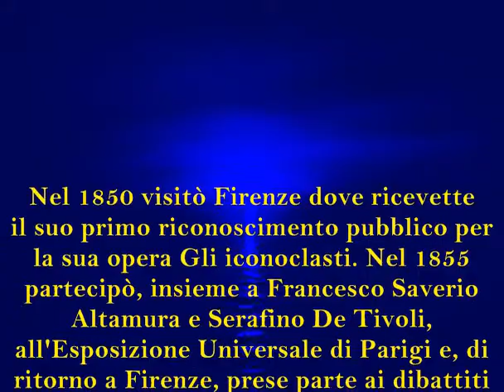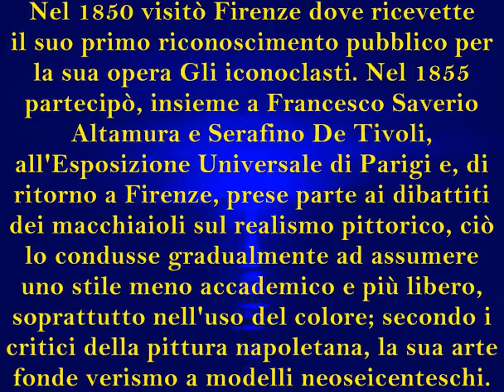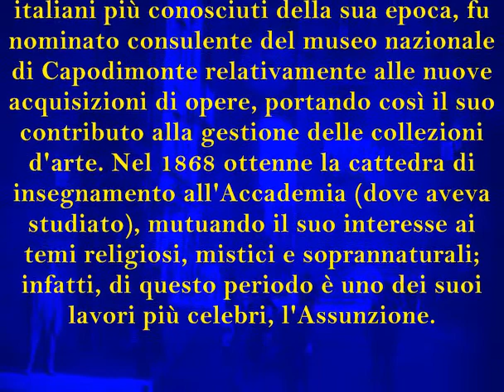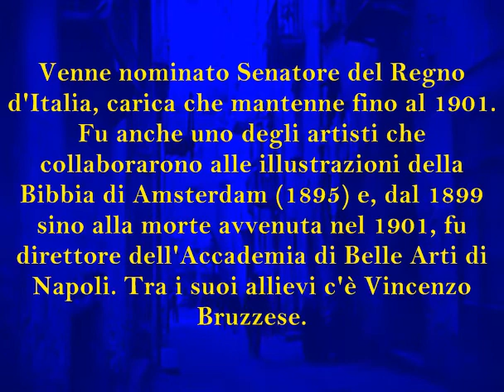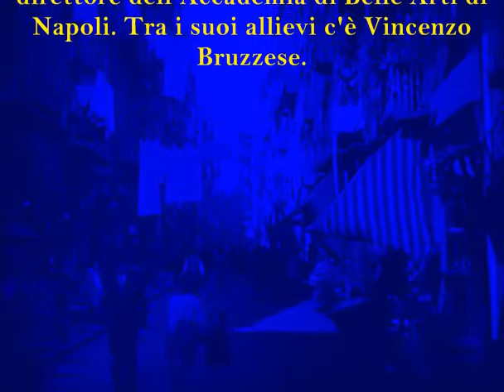Domenico Morelli, sommo pittore del Verismo napoletano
Ancora un sommo pittore della scuola napoletana. Andiamo oltre la famosa scuola di Posillipo e sulla soglia del 1900 entriamo nel verismo di Domenico Morelli. Direttore dell'Accademia di Belle Arti di Napoli e anche senatore del Regno d'Italia.